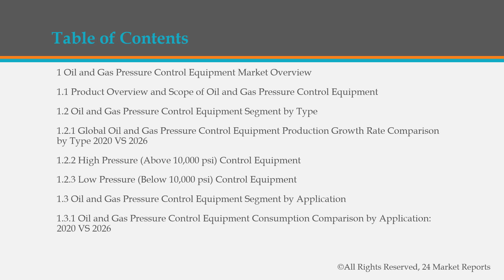Oil and Gas Pressure Control Equipment Market Research Report 2020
Get the Free Pdf format of report click the following

The Oil and Gas Pressure Control Equipment Market research report includes specific segments by region (country), by company, by Type and by Application. This study provides information about the sales and revenue during the historic and forecasted period of 2015 to 2026.